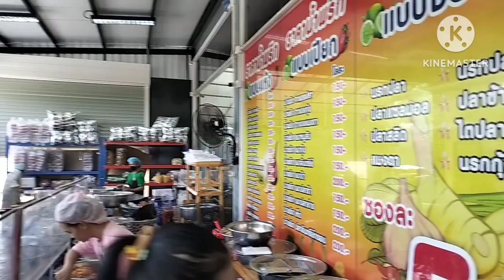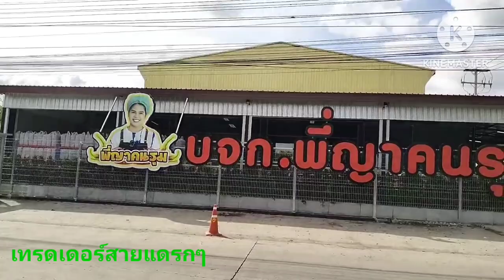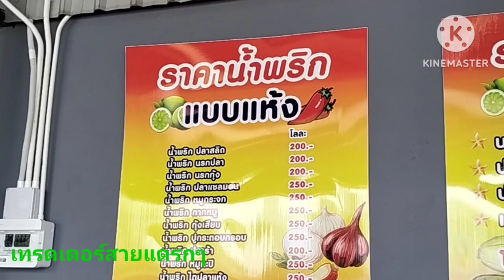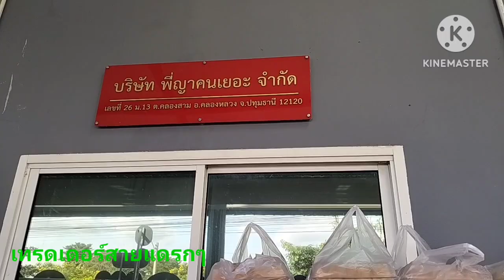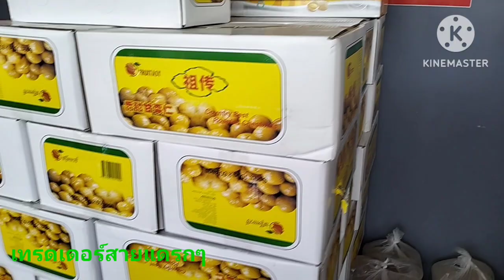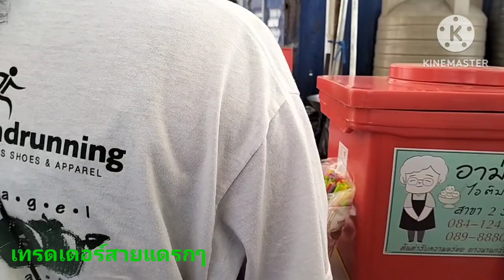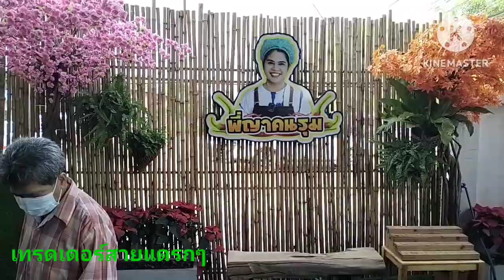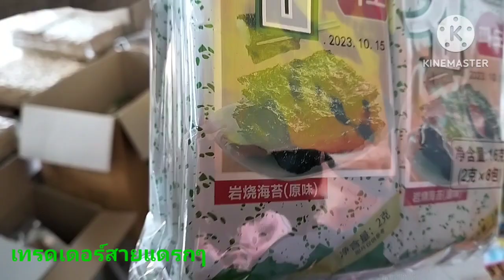ร้านพี่ญาคนรุม ไม่ได้เป็นแค่ร้านขายของถูก ยังเป็นที่สอนอาชีพ สร้างแรงบันดาลใจ เอาของมาฝากขาย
เที่ยวโกดังใหม่ ร้านพี่ญาคนรุม ตอนนี้เป็นเหมือนแห่งท่องเที่ยว พักผ่อน ขายของถูก สอนอาชีพ จุดเริ่มเปลี่ยนชีวิต สร้างแรงบันดาลใจ ฝากขายของ หารายได้เสริม ในที่เดียวเลย
พิกัด:ปมุมธานีคลองสาม13/3-1
เปิด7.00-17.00น. หยุดวันจันทร์
ลองแวะมาเที่ยวกันนะทุกคน